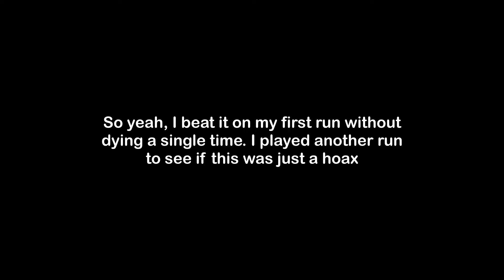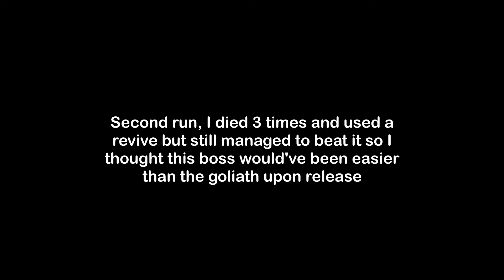My First Attempts of Hela Boss raids | Dungeon Quest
I'm quite late to the party as I was away for vacation for a month but I am now back and ready to make more DQ content.

While I was gone, we received the second boss in Boss Raids called Hela and this video will show off my first attempts at Tier 5. This boss wasn't as difficult as many people proscribed it to be but we'll have to see when I do some runs without HP regeneration rings and weaker gear. Enjoy my first runs.

Timestamps:
0:00 Start
1:37 Addressing my loadout
2:28 Run 1
8:30 Run 2
9:32 Run 3
13:12 Run 4
15:22 Run 5
15:58 Run 6